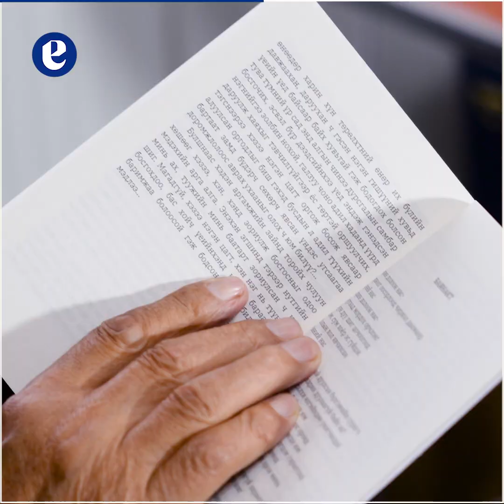Чинагийн Галсан: Даанч би Монгол Улсдаа ашиглагдсангүй. Уг нь дүрэлзэж амьдрах байлаа